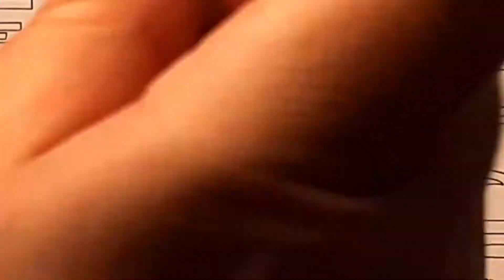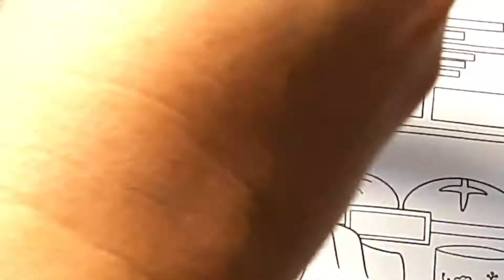Colour With Me - Gabrielle from Wondrous Women colouring book by Sassy Colouring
This is a high speed video of me colouring the FREE page offered during my book launch for Wondrous Women - an adult colouring book

This page took me almost 4 hours in real time - and I did rush the last few steps to get the video ready before the launch ended.

Wondrous Women PDF
Wondrous Women Amazon

Prismacolor Premier pencils
Copic Ciao
Blender Set
Helix Sharpener